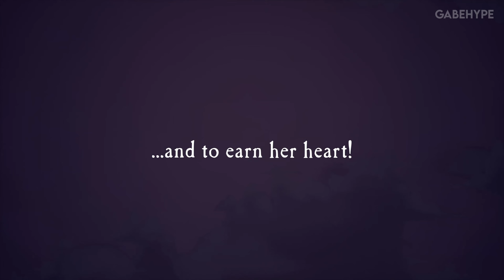TOWER PRINCESS Gameplay [4K PC ULTRA]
A charming 3D roguelite platformer about a normal day in the life of a knight! Sharpen the spear and make the Dragon run in fear! Oh, and also try to manage a date with princesses & princes you rescue.

4K 60FPS //
PC Gameplay //
MAX Settings - ULTRA Graphics //
No Commentary //